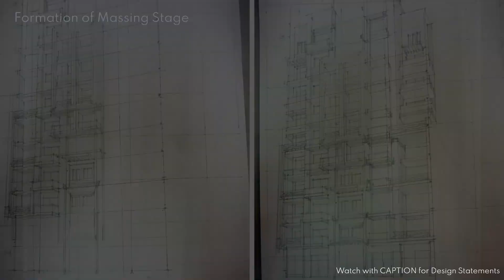HAND DRAWN PERSPECTIVE COMML & RESL BLDG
Watch how I made the manual 2-point perspective in this video. From exterior conceptualization, and pencil sketch lines, to pen & ink, shadowing & shading techniques, water coloring, and augmented graphics.  @artinarchitecture